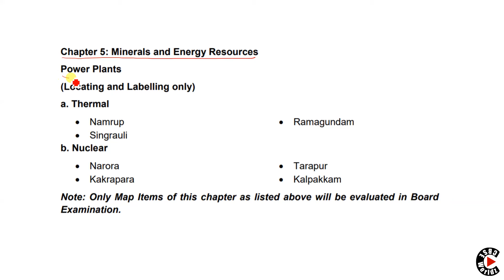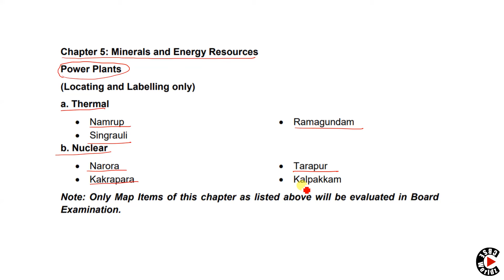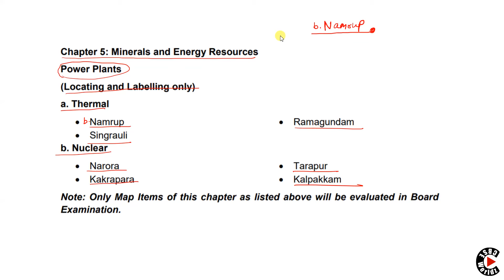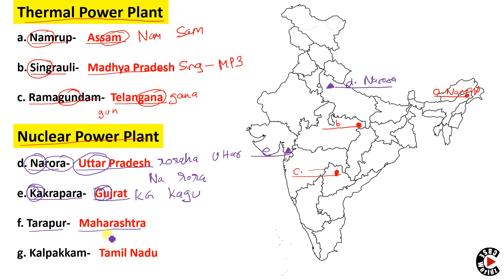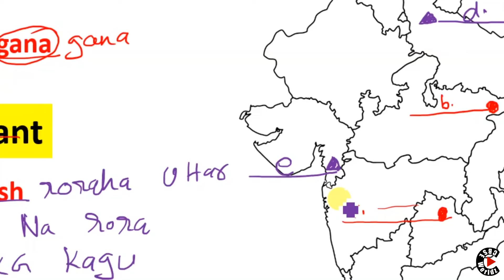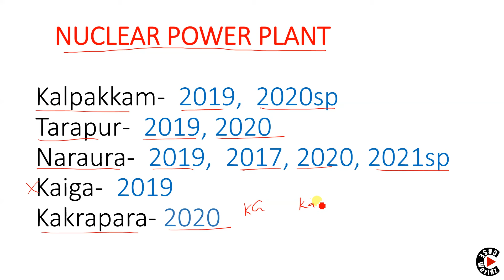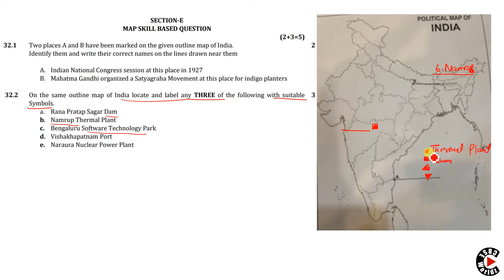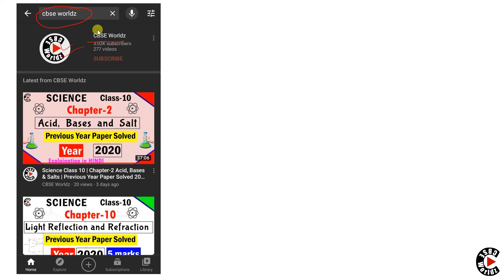Map Work | CBSE Class 10 | Geography | Chapter 5 | Minerals and Energy Resources | Power Plants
Welcome to CBSE Worldz. In this video we will be discussing CBSE class 10 Geography Chapter 5 Minerals and Energy Resources Maps for 2021 Board Exam
Thermal Power Plant:
1. Namrup
2. Singrauli
3. Ramagundam
Neuclear Power Plant:
1. Naraura
2. Kakrapara
3. Tarapur
4. Kalpakkam